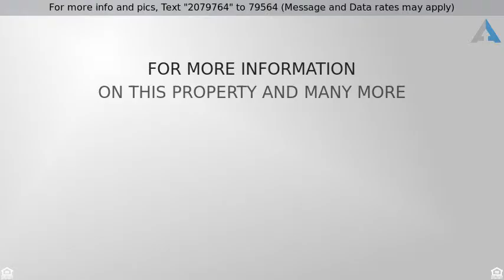Priced at $295,000 - 1043 Sun Up Circle , San Jacinto, CA 92582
Immaculate   sprawling 3,000 sq ft home is an ente

Immaculate & sprawling 3,000 sq ft home is an entertainer's dream! Open floor plan with cathedral ceilings & windows galore letting in tons of natural light. 4 large bedrooms and 2 1/2 bathrooms, large family room with fireplace, formal living & dining room & ceiling fans throughout. Chef's dream kitchen equipped with brand new custom granite counter tops and tile back splash, stainless steel appliances, breakfast bar/nook area & don't miss the humongous butler's pantry with tons of counter space & custom shelving! Built in desk/computer area in the kitchen. Upgraded premium dark laminate flooring and tile throughout all living and traffic areas & upgraded carpet in bedrooms. Designer touches with paint colors so tastefully done to fit any decor! Master suite with double door entry, custom book shelving with huge dual walk-in closets & a dream bathroom with separate huge tub, walk-in shower, and separate vanity. Bonus room upstairs that's fantastic for an extra entertaining area or movie room. Easy care landscaping and water conserving decomposed granite in backyard. RV parking with huge driveway & end of cul-de-sac location. Solar powers this home and a whole house fan to keep it cool. This spacious beauty won't last, come see it today!